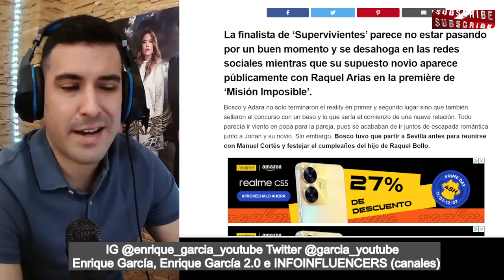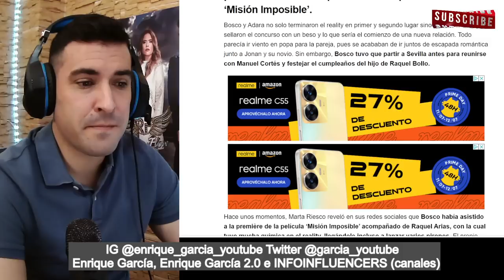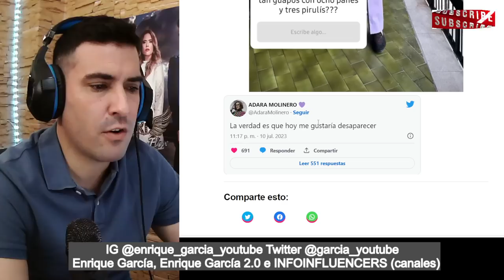RUPTURA BOMBA entre Adara y Bosco, 1 semana tras el FINAL de SUPERVIVIENTES 2023